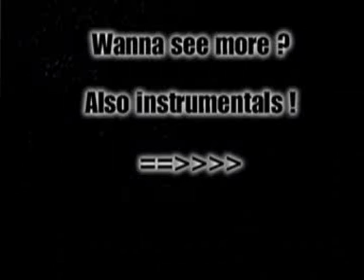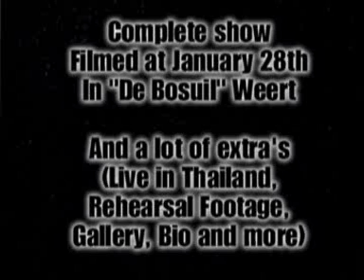A Live Time Journey Preview 2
second preview of Marcel Coenen's DVD called "A Live Time Journey" released October 2006